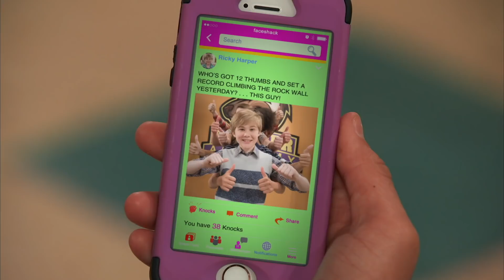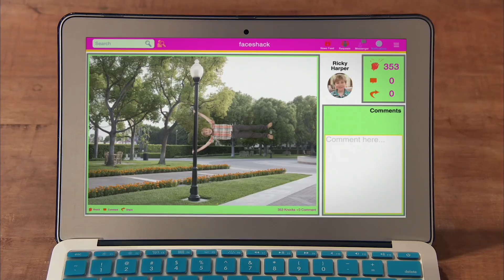How to Conquer Social Media w/ Lizzy Greene & Casey Simpson📱| NRDD | Nick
The Quads know a thing or two about what makes a good post, and now they’re gonna drop their knowledge on you! Dawn (Lizzy Greene) shows you when to brag, Ricky (Casey Simpson) steals content and pays the price, and Mae (Kyla Drew Simmons) tells you the dangers of fake profiles. Think you’ve mastered social media? And catch more Nicky, Ricky, Dicky & Dawn on Nick!📱